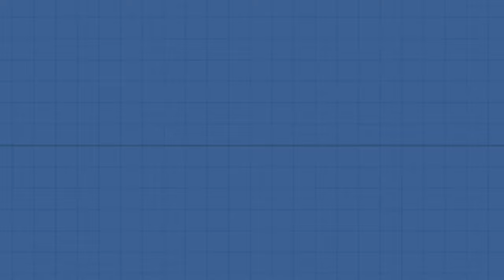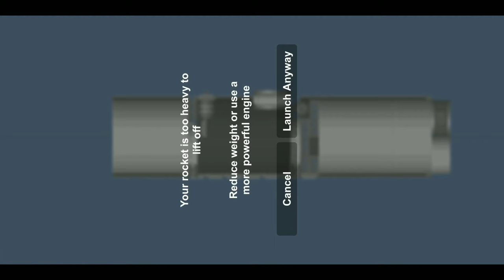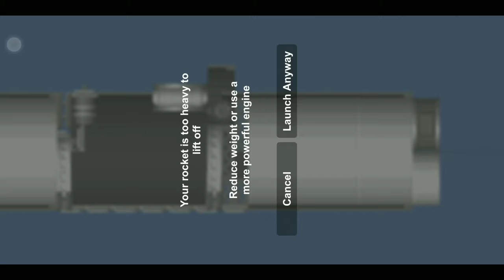[SFS] Let's build working cargo door tutorial no bp editing..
Hi guys this is fully working Cargo door u can made and use in No DLC.